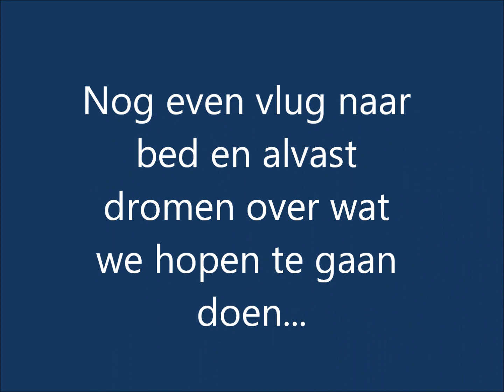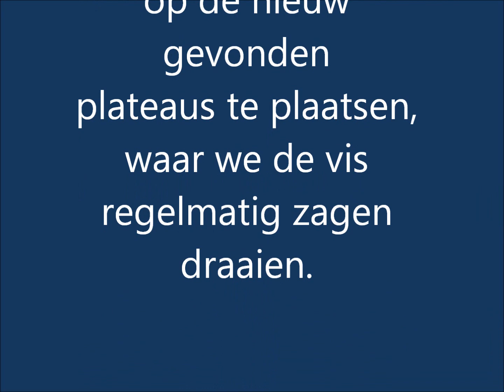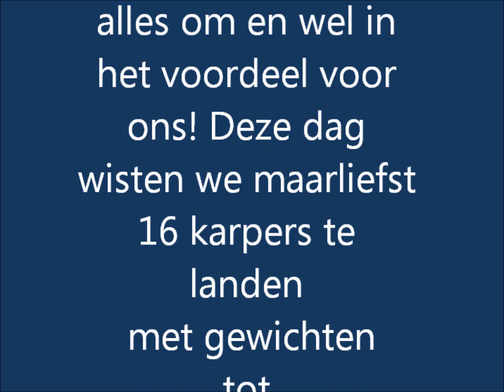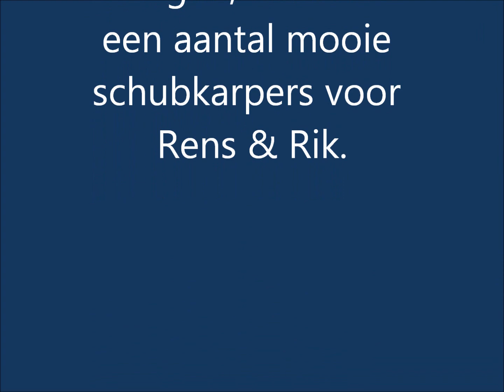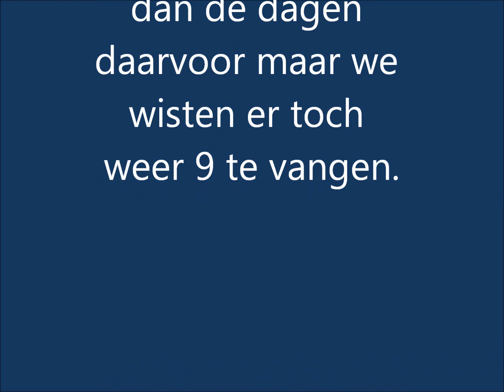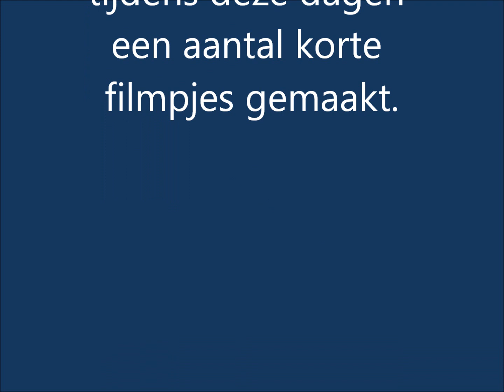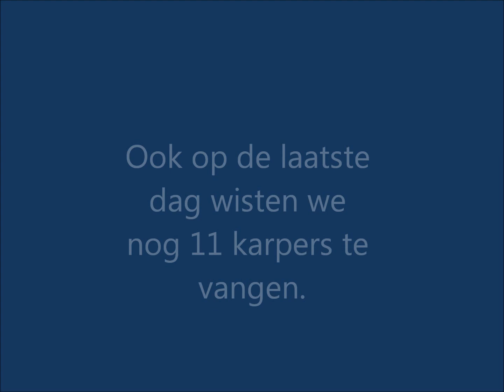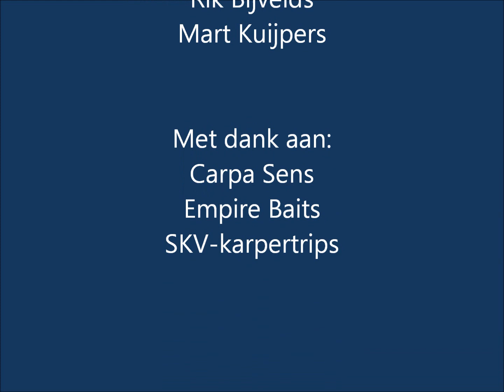Etang de Tomery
Van 4 tot 11 augustus 2012 hebben we met 5 man Etang de Tomery geheel afgehuurd. We wisten deze week 73 karpers en 1 steur te vangen. Wij zaten met zijn 3e op stek 4&5 en wisten 57 karper en 1 steur te vangen. Dit filmpje is een compilatie van de vangsten op stek 4&5